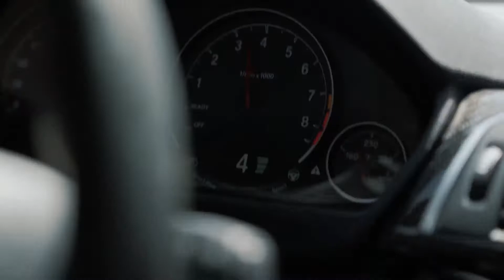Kadir Öcal & Burak Korklu - Hold It Up (Music Video)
We do not intend to steal, but we make these videos for promotional, entertainment and support purposes.